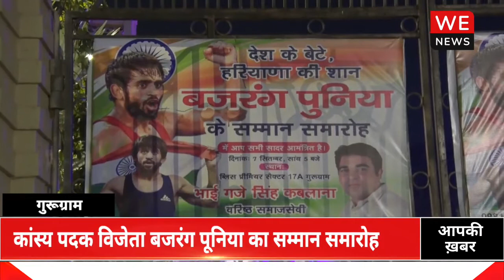Gurugram: पदक विजेता बजरंग पूनिया का सम्मान समारोह, पूर्व पार्षद गजे सिंह ने किया सम्मानित | We News